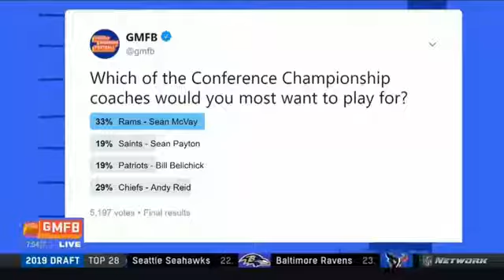Bigger home field advantage Rams Or Saints Good Morning Football